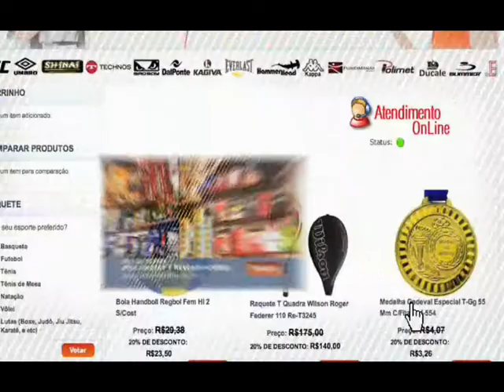Entrada de Lyoto Machida no UFC 157